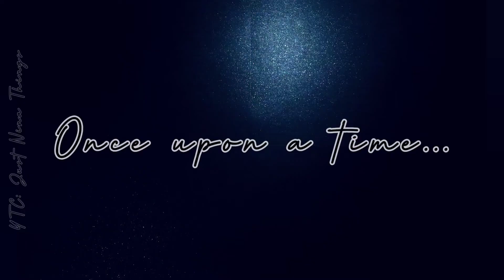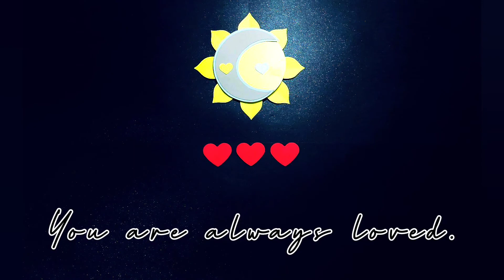Best Video Gift for Bestfriend IONTBO Inspired Storybook Animation - The Glowing Sun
Hi there! The tutorial for the Stop Motion Animation will be posted soon. For now, I'm up for creating your very own Stop Motion Animation.

This video is inspired by the storybooks of "It's Okay Not To Be Okay" K Drama. Since I don't have software nor skills to do it digitally. I made my very own using my Stop Motion Animation skills. I hope you enjoy it and somehow learned a lesson for it.

I made a lot of symbolism in this video. I hope you caught it. Please comment on what you did and didn't understand.